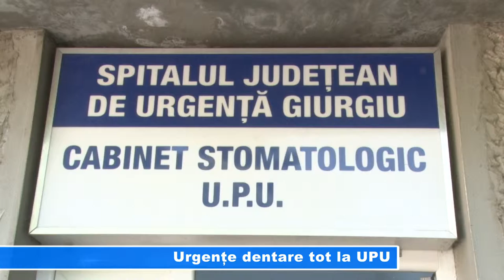Urgențe dentare tot la UPU